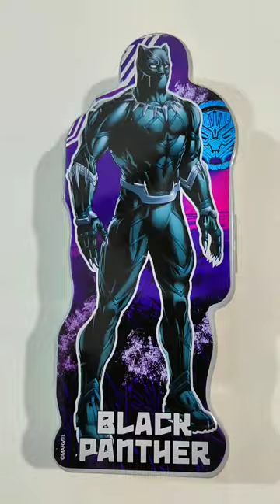Filling 90's Pencil Case